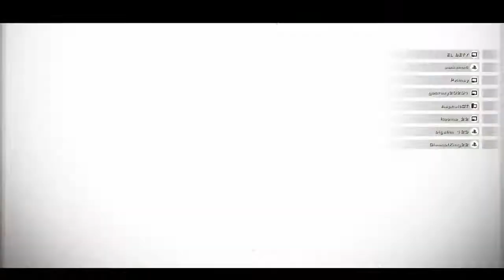Random Driving Moments pt.2